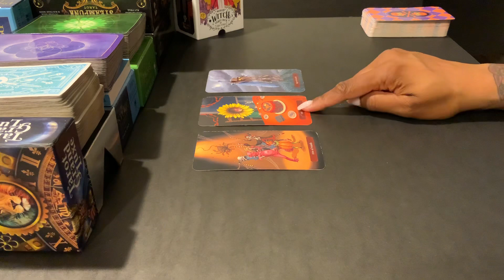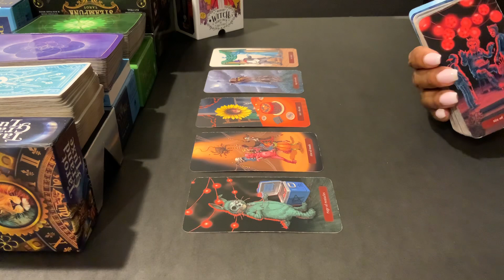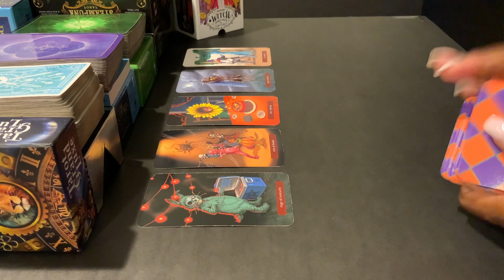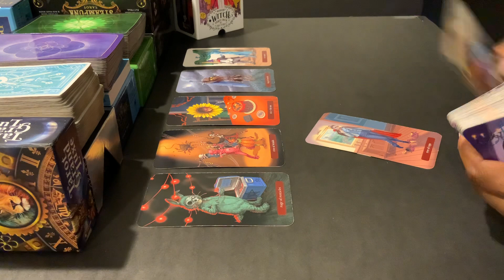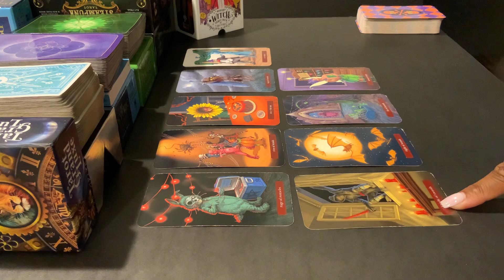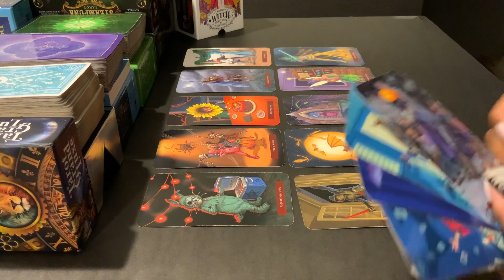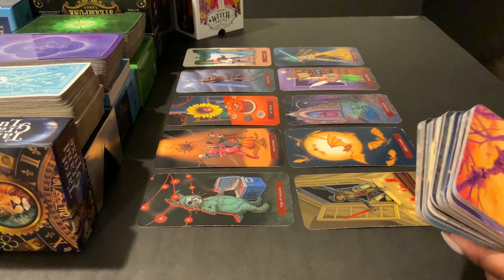SCORPIO ♏️, THEY WANT TO KNOW…